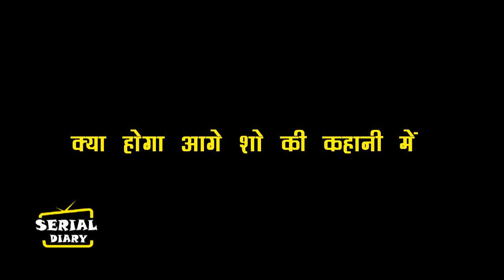YRKKH || OMG!! ये शख्स लाया हदासे का सच सामने, होगा बड़ा खुलासा...